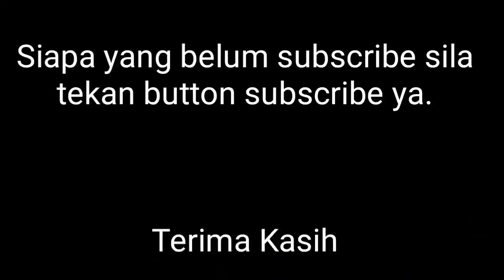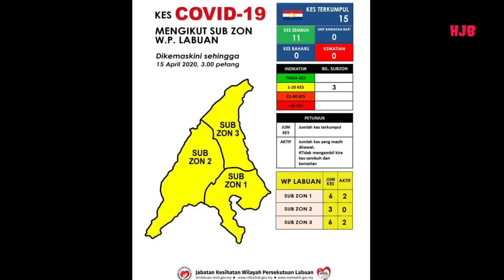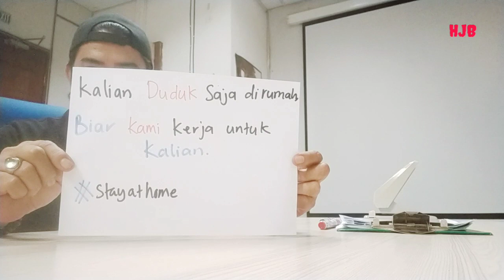Cepatlah Hilang Corona & Kembali Normal Semula | Happy Birthday MUM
Hari-29 PKP, LABUAN,
Sedih rasanya tidak dapat meraikan harijadi Mamy bersama keluarga tersayang. Ya TUHAN JAGALAH KEDUA ORANG TUA KU, berikanlah mereka perlindungan & kesehatan. Amen